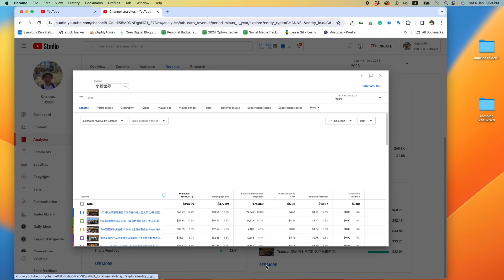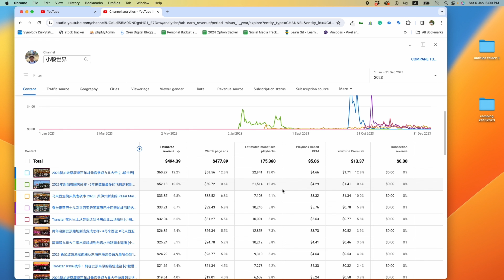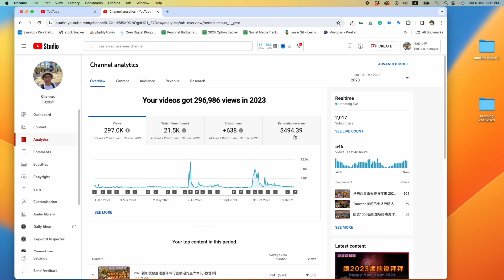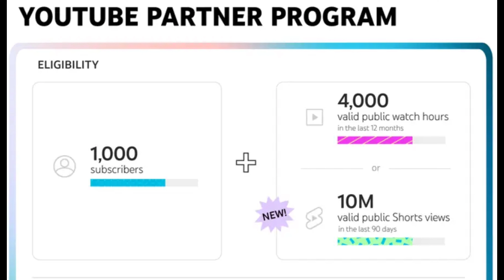2千订阅youtube频道收入公开，在2023年到底可以赚多少钱？ [小毅世界]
2千订阅youtube频道收入公开，在2023年到底可以赚多少钱？Exposed-Unveiling the earnings of 2000 YouTube channel subscribers in 2023 - How much can be make in 2023

要記得喜歡，分享和訂閱這個頻道。